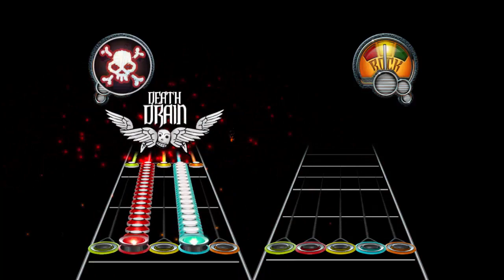[Guitar Hero 3] The Death Drain Song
The most pointless song/mash-up I have ever created.